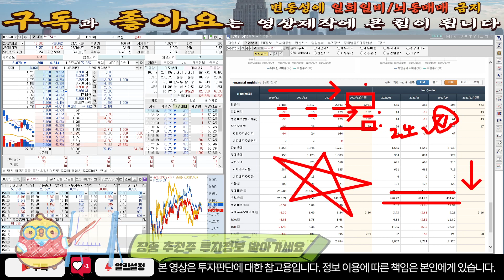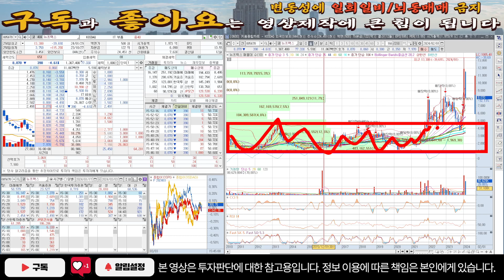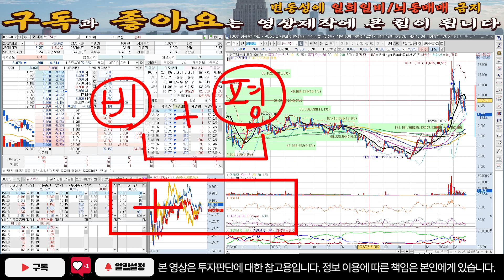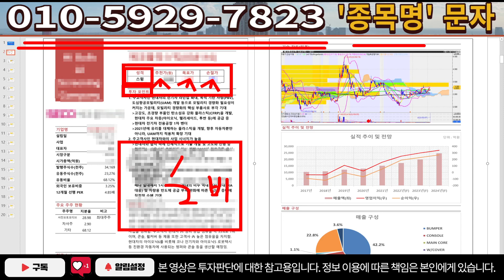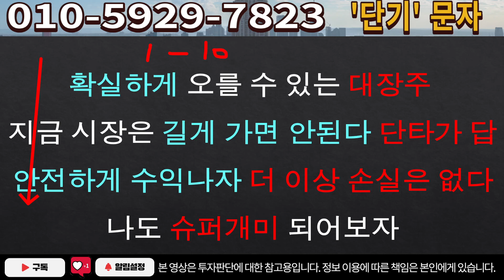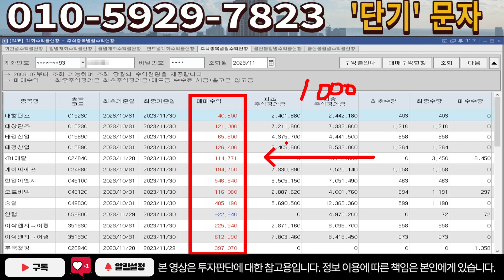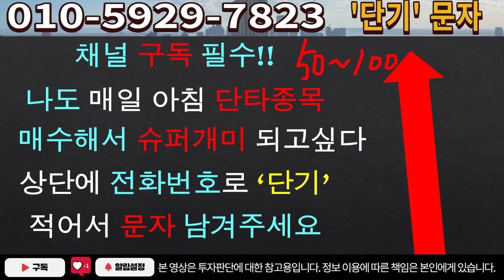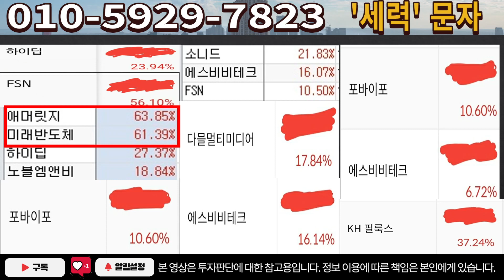[주식]뉴프렉스 - 더 높이 가기위한 조정! 지금이 절호의 기회입니다!